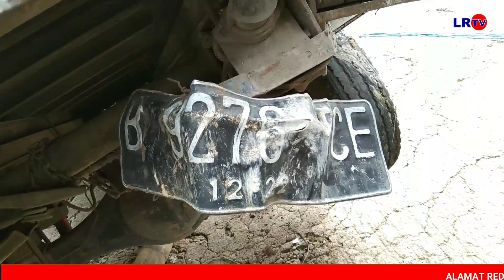Truk Bok Terperosok Timpa Rumah Di Sukamanis Kadudampit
Diduga Tak Kuat Nanjak sebuah Truk Di Sukamanis Terguling Timpa Rumah Warga

Lensarepoetase.com-Sukabumi
Sebuah Insiden Kecelakaan tunggal yang mengakibatkan Sebuah truk box bernomor Polisi B 9276 TCE. Milik Perusahan Makanan  ( PT. Sayap Mas Utama ) yang berlokasi di jalan raya Cisaat-Cibolang yang di kendarai Dusep warga Kp Cikored Desa Cibitung kecamatan Cibitung Sukabumi. Di dampingi kondektur Muplih 28 tahun warga Kampung Sumur Duri Desa mekartanjung Kecamatan Curug kembar. Terjungkal ke Sebuah jurang sedalam 1.5 meter dan menimpa sebuah rumah milik Yadi 31 tahun warga kampung Babakan Rt 30/07 Desa Sukamanis Kecamatan Kadudampit Kabupaten Sukabumi, kejadian naas tersebut  terjadi sekitar Selasa Dini hari pukul 01.wib.

Adapun kronologis kejadian berawal dari sebuah truk box yang bemuatan makanan ringan dan minuman yang melintas di jalan kp babakan sekitar pukul 01 dini hari yang sudah mengantar pesanan warung warga di kampung babakan pala Desa Cikahuripan, karna tak kuat menanjak dan di duga ban mobil tersebut di duga sudah tidak layak ( botak ) juga di akibatkan jalan licin pasca hujan, sehingga truk tersebut mundur dan terperosok menimpa tihang sebuah rumah milik warga.

Menurut saksi warga sekitar, sekaligus korban yang rumah nya tertimpa truk box. Yadi 31 tahun, dirinya mengatakan bahwa kejadian bermula saat dirinya sedang istirahat sepulang ronda. Tiba tiba terdengar bunyi ban slip dan suara keras benda jatuh dan setelah di pastikan keluar rumah. Mobil truk menimpa rumahnya. Beruntung tidak ada korban jiwa namun kerugian di taksir sekitar 15 juta rupiah, untuk kerusakan rumah dan jalan warga.

"Pertama Slip, karna habis hujan, mesin mati, ya kejadianlah mobil terperosok. Ujar Yadi.

"Ada suara keras denduman keras, seperti ini menimpa tembok, posisi saya dan anak istri sedang di dalam rumah," lanjutnya

Masih kata Yadi. "Untuk sementara evakuasi di lakukan masyarakat karna sudah malam jadi di tunggu sampai pagi, kejadian sekitar jam 1 pagi, ada sebagian warga masyarakat pemuda pemuda yang membantu",

Adapun kerugian material rumah yadi belum bisa memastikan namun dua tihang rumahnya dan jalan milik warga rusak.

"Untuk kerugian jalan rusak, dan tihang rumah saya rusak."Terangnya.

Sopir truk, Dusep warga kampung Cikored Desa Cibitung Kecamatan Cibitung Sukabumi mengaku bahwa tidak ada tanda tanda- tanda sebelumnya namun dirinya mengaku bahwa medan jalan belum di kuasai juga akibat jalan licin pasca hujan truk yang dikendarai nya tak kuat menanjak sehingga mundur dan terperosok.

"Jalan aja sih mobil mah mungkin sorenya habis hujan jalan licin, arah balik juga sama licin, kendaraan sih normal-normal aja cuman kondisi jalan agak licin," ucapnya.

"Sempet berenti dulu di matiin, di ganjel di tanjakan itu di bantu warga, sempet di coba lagi buat di tanjakin cuman ga kuat meleset ga ketahan akhirnya mundur terperosok," terang Dusep.

Disinggung muatan di dalamnya Sopir menjelaskan bahwa di dalamnya hanya ada makan ringan dan minuman. Namun surat kendaraan pun tak di bawa melainkan di pegang sama kordinatornya.

"Didalamnya hanya ada makann ringan hanya ale-ale, untuk dua warung.
Untuk surat-surat ada di korlabnya, untuk ban sih sebelah kiri sudah tidak layak dan sudah dilaporkan," katanya

Masih kata Dusep. "Koordinasi sih sudah dari semalem, saya sudah mengabarkan katanya mau datang pagi. Kejadian jam 1 malem keadaan lagi sepi, tapi ada warga saya mintain tolong sekitar 5 orangan yang membantu". Pungkas nya.

Untuk mengevakuasi truk teraebut warga bergotong royong menarik truk tersebut Namun karna beban terlalu berat truk takndapat di pindahkan, sekira pukul 14.30 mobil derek sampai di lokasi dan dalam waktu 1 jam mobil truk berhasil di evakuasi. Dan saat ini truk tersebut berikut sopirnya di bawa ke unit laka lantas Polres Sukabumi kota untuk dimintai keterangan.

Dari Desa Sukamanis Kecamatan Kadudampit Sukabumi A supriatna melaporkan
As/smi.

Dari kadudampit Sukabumi A. Supriatna Tim liputan LRTV.
Penerbit PT Sidney Mandiri Karya
Jln. Ciaruten ilir Cibungbulang Bogor